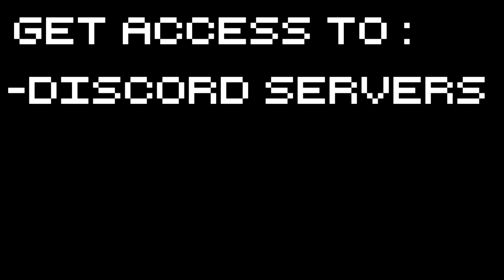Ravenfield - 300 Soldier MAYHEM! - Let's Play Ravenfield Gameplay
Ravenfield gameplay with Splat! Ravenfield is a pounding battlefield simulator where you take on the role of a soldier amidst a maelstrom of war! RAVENFIELD GOOOOOOO!